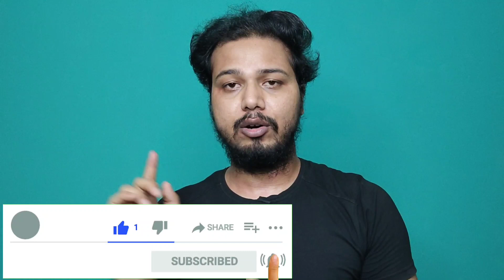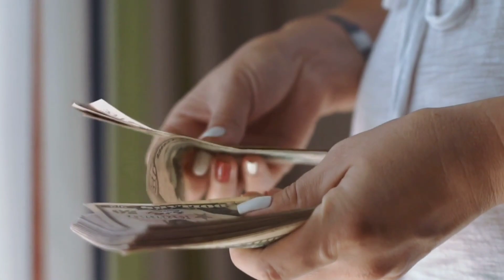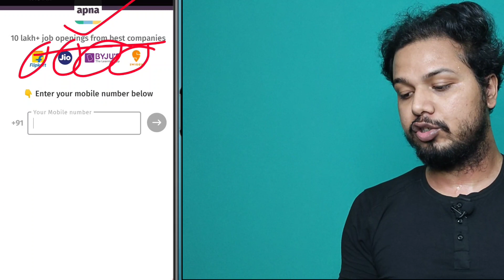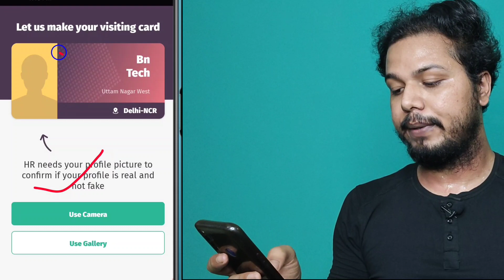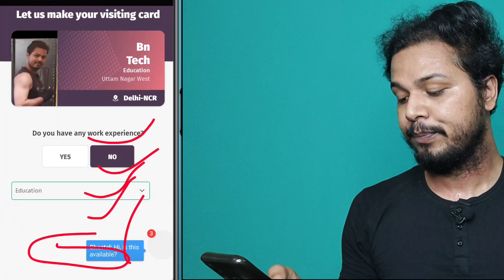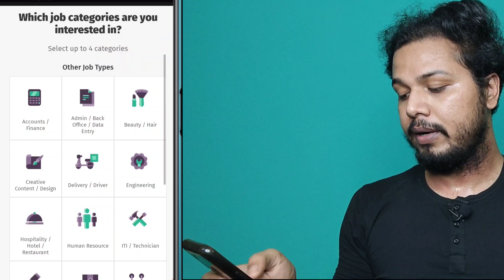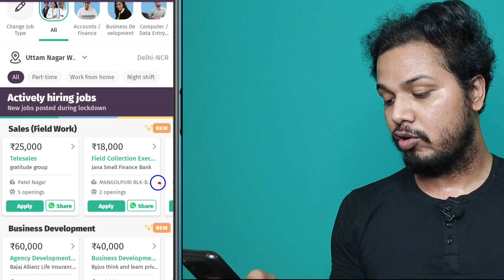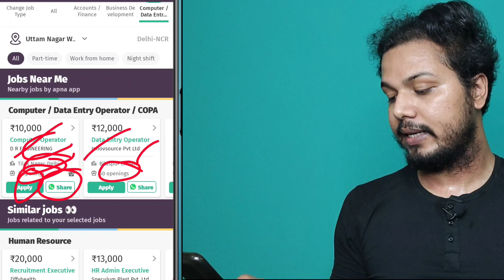Part time jobs for students | Apna App Job | Work From Home Jobs | Online jobs find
Topic covered:-

how to make money onlin

😊दोस्तों अगर आपको हमारा विडियो पसंद आया तो कृपया लाइक👍 करे और आप हमसे कुछ कहना या पूछना चाहते है तो कृपया नीचे दिए कमेंट बॉक्स में अपनी बात लिखे ,हमारा यह विडियो देखने के लिए धन्यवाद !🙏🙏